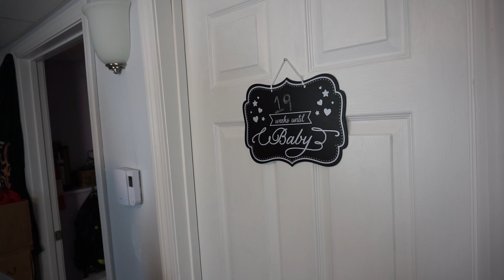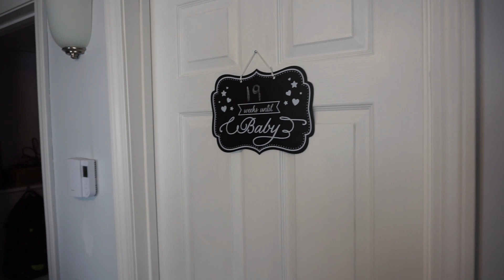I Know It Helps Other Plus Size Woman | Vlog 1588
10.15.19 | Day 1588

Marissa is 18 weeks pregnant, she explains how she's self conscious with posting photos, & there's more bathroom construction from her dad & Ken.

Ken 👻: tkoprovidence
Marissa 👻: miffy.penguin

PODCASTS:
(BAD ADVICE)
(Warning: There may be explicit content!)